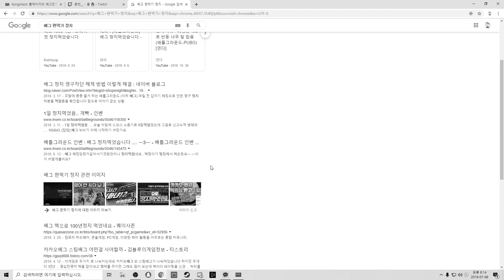배그 유튜버 최초로 '편먹기'로 정지당했습니다ㅋㅋㅋㅋㅋㅋㅋ